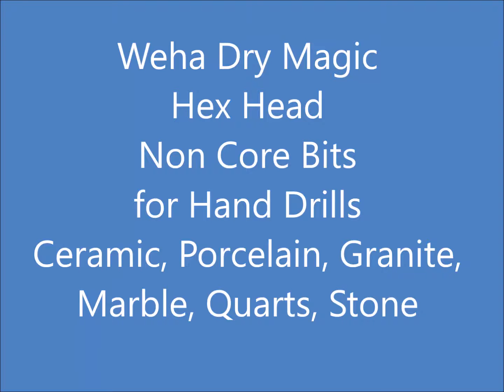Weha Dry Magic Hex Head Drill Bits for Ceramic, Porcelain, Granite, Marble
Weha Dry Magic Vacuum Brazed Hex Head Non Core Bits are made to drill in ceramic, porcelain, granite, marble, quartz, and all natural and engineered stones.​
​These vacuum brazed drill bits are made to be used on Cordless and Electric Drills. The shaft is hexagon shaped to fit all cordless and electric drills. This keeps the diamond drill bit from spinning while drilling.
​The Dry Magic Hex Head Core Bits can be used wet or dry and can be run from 700-6,000 rpm.
​Weha's patented Vacuum Brazed II technology allows the diamonds to drill faster and last longer than other vacuum brazed core bits.

These are made to drill in ceramic, porcelain, stone dry
Available sizes:
1/4" 6mm diamond core drill bit
5/16 8mm diamond core drill bit
3/8" 10mm diamond core drill bit
1/2" 12mm diamond core drill bit
9/16" 14mm diamond core drill bit